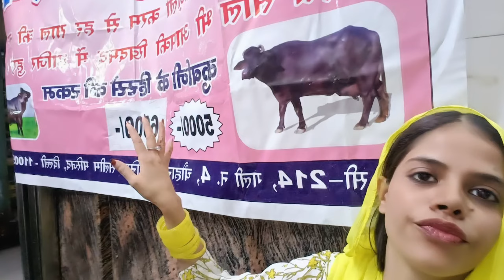aaj humara qurbani ka bakra aa gaya|| ईद का सूट भी लेलिया||ईद की तय्यारी शुरू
hi

 aaj humara qurbani ka bakra aa gaya Allah ka shikar hai kesa laga AAP sab ko i hope apko yeh video pasand ayega subscribe to my channel like comment share kar dena milte hai next video me tab Tak ke liye Allah Hafiz.